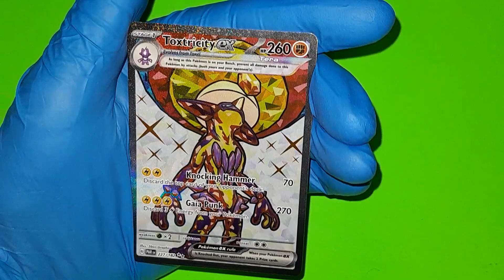Paradox Rift | Pokemon Booster Pack Opening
Pulled Toxicity ex today from the new set paradox rift!
Also a free code Card for one lucky player!